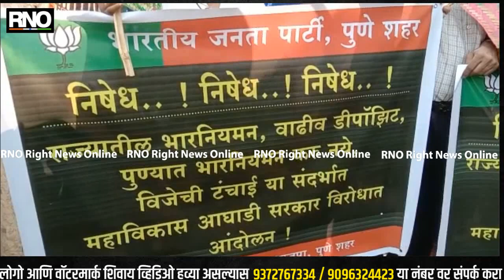PUNE | पुण्यात भारनियमन विरोधात भाजपचे आंदोलन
पुण्यातील महावितरण कार्यालयावर भारतीय जनता पार्टीच्या वतीने  निषेध आंदोलन करण्यात आले. रास्ता पेठ येथील महावितरण कार्यालयाबाहेर हे आंदोलन करण्यात आले. महाआघाडीच्या भोंगळ कारभारामुळे राज्यभरात वीज संकट निर्माण झाले आहे. त्याचा मोठा फटका शेतकऱ्यांना मोठा फटका बसणार आहे. राज्य सरकारच्या 8 तासाच्या भरनियमनामुळे राज्यातील शेतकरी भरडला जाणार आहे.  यावेळी जगदीश मुळीक म्हणाले की, देवेंद्रजींच्या काळात भारनियमन हा शब्दही महाराष्ट्राच्या जनतेने कधी ऐकला नाही पण तिघाडीच्या काळात उन्हाळा सुरू होताच वीज तोडणी सुरु झाली. या लोड शेडींगचा फटका आमच्या शहराला बसला तर सहन करणार नाही असा इशाराही यावेळी दिला.
यावेळी  सरचिटणीस गणेश घोष,राजेश येंनपुरे, दिपक नागपुरे, योगेश पिंगळे, महेंद्र व्यास, महेश पुंडे, यांच्यासह पदाधिकारी उपस्थित होते.

BYTE : शहर अध्यक्ष जगदीश मुळीक